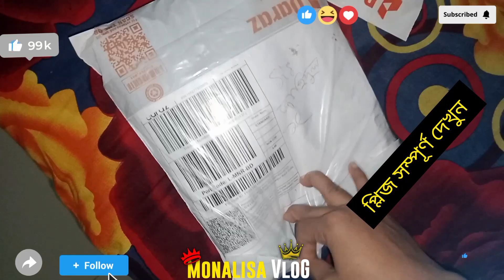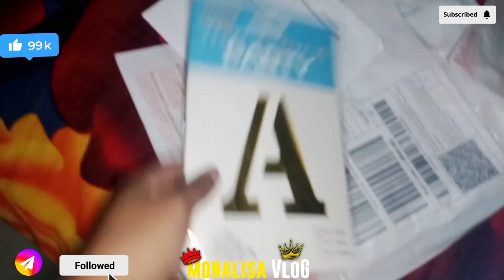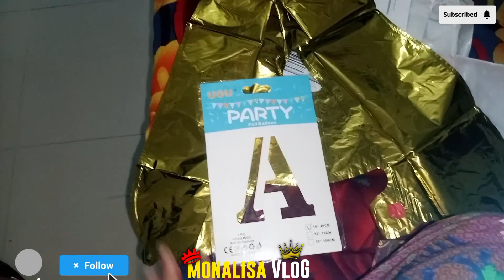Daraz থেকে প্রথম প্রডাক্ট অর্ডার করছিলাম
Daraz থেকে অর্ডার করে খাইলাম কেবল বাঁশ